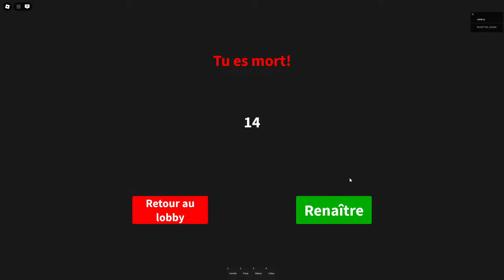Noel avant l'heure avec MOI!!!!!//Story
La chaine de Lovanne en plus il live: @lovanne535